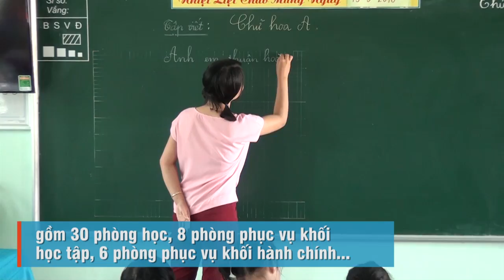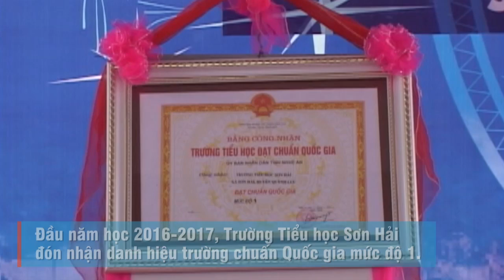Tieu hoc Son Hai